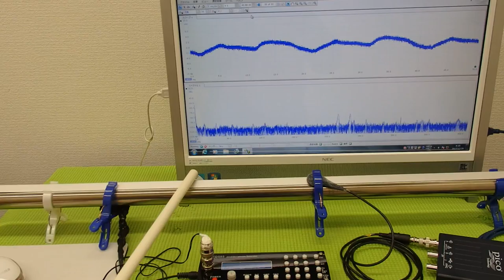表面弾性波を利用した、超音波制御技術 ultrasonic-labo